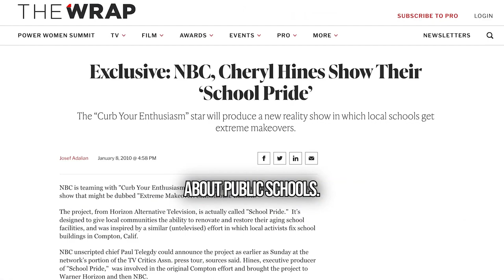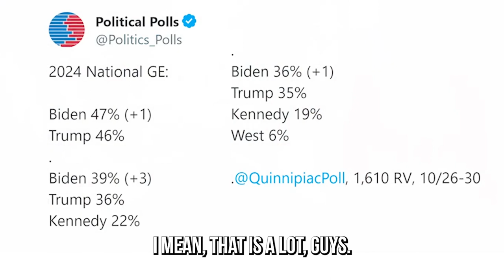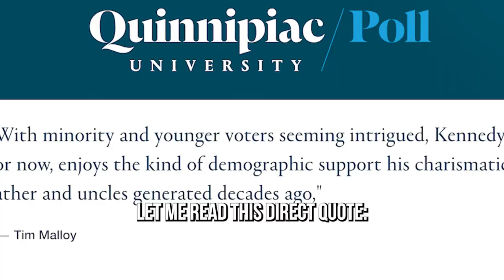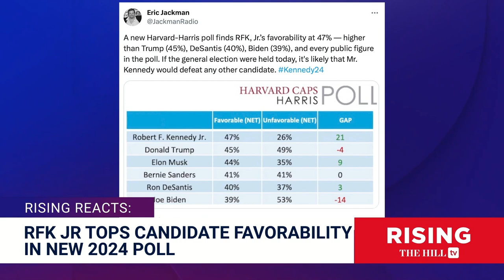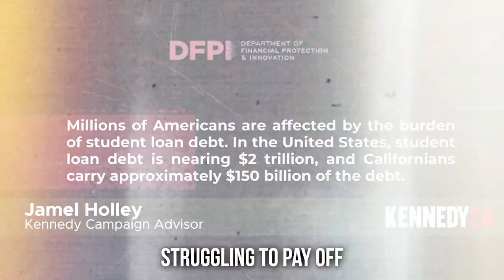RFK 2024 | Ventura for VP, The Polls, The Game Plan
November 2023. Will Jesse Ventura be RFK Jr.'s Vice President? Kennedy dominates in certain polls. In other short videos he lays out the game plan, or at least some of it.